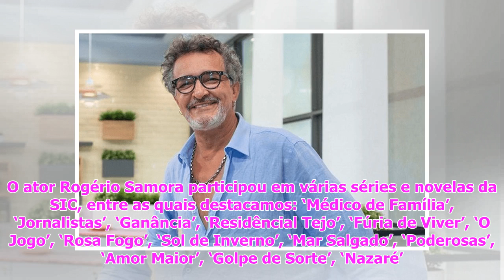Caras | As mensagens de luto da SIC e TVI pela morte de Rogério Samora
Esta quarta-feira, dia 15, foi...